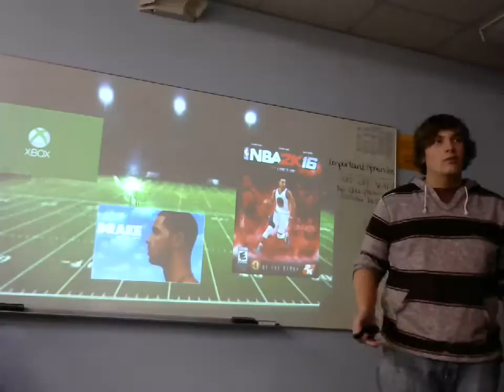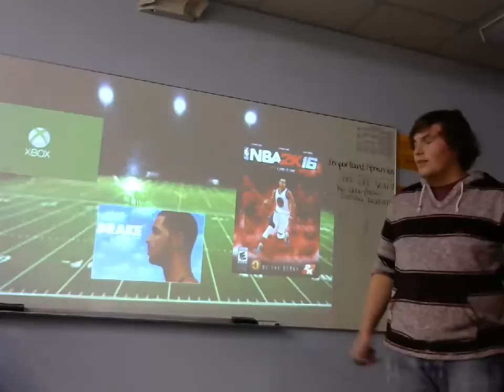Johnny Lewis: Peer Introduction (Joseph Pruitt)